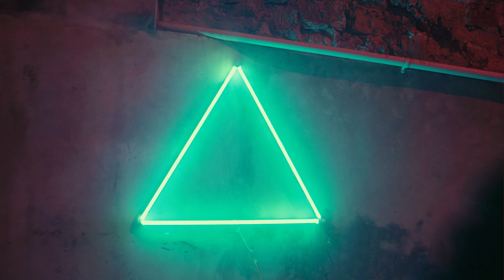SICKID || Dance Cover by LiL Jae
Dancer - LiL Jae